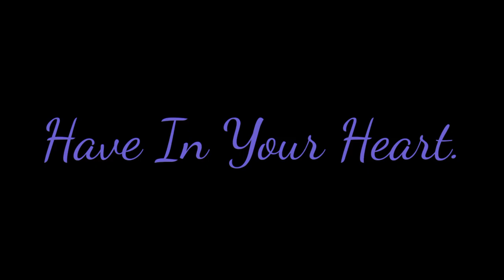To BE Rich | APJ Abdul Kalam | No Copyright | Truth Of real life | Motivational Video